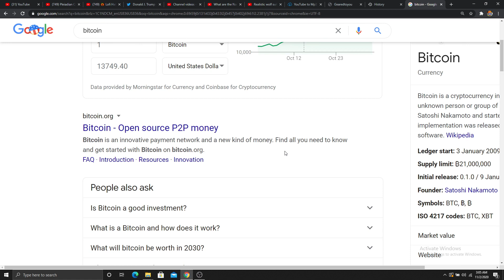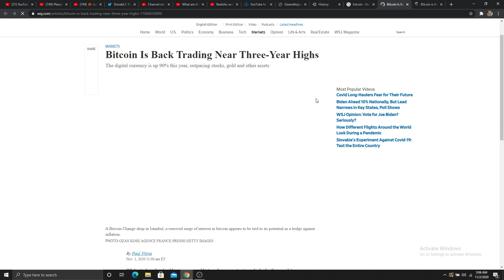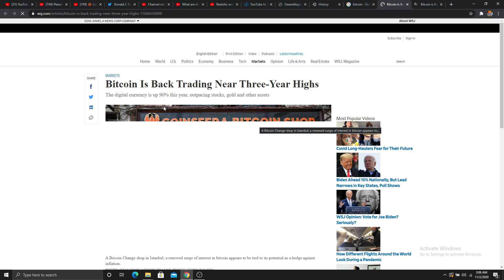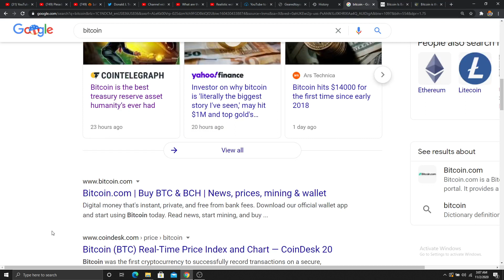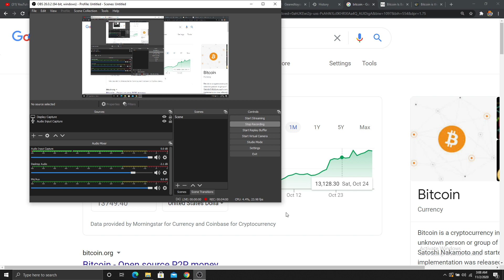What Is One Bitcoin Worth?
How Do We Know What a BTC Bitcoin is Worth?
Comment